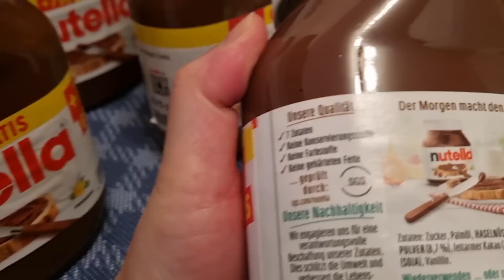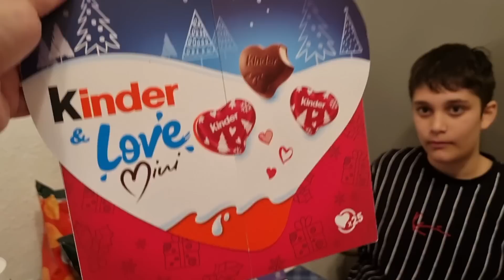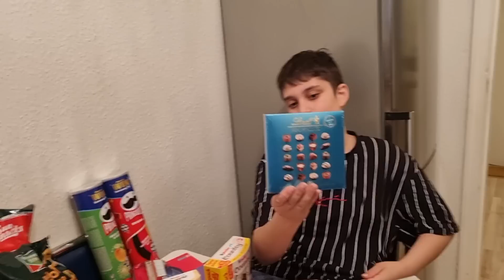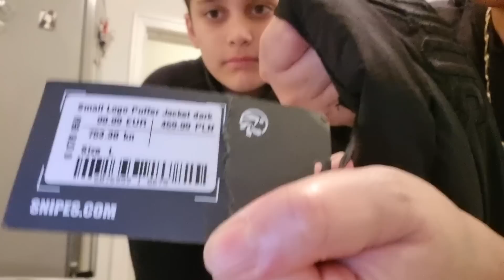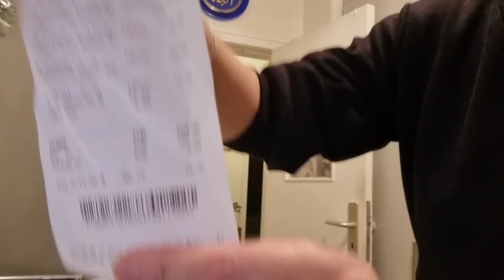❌️MARKETİ TOPLADIK❌️NELER ALDIK❗️ANNE OĞUL GÜNÜ🥰 ENFES AKŞAM YEMEĞİ HAZIRLIĞI ❌️GÜNLÜKVLOG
Merhabalar biz Ercan ve Selma Ailesi. günlük vlog ,yemek tarifleri, temizlik,alışveriş,ev düzen ve sunum videolarımızla kısaca günlük rutinlerimizi sizlerle paylaşıyoruz!
ev icin huzur duasi
ev ici dekorasyonu
ev ici boya renkleri
ev isleri vlog
ev isi nasil cabuk biter
ev için

dip köşe temizlik
dip boyasi nasil yapilir

market alışverişi
market alışverişi almanya
market alışverişi yurtdisi
market fiyatlari
market reklamlari
market saldirisi
market alışverişi videolari
market
dev alışveriş
ev alışverişi
mutfak alışverişi

alışveriş
alışverişi market
alışveriş videosu almanya

kahvalti
kahvaltilik tarifler
kahvalti sunumlari görseller
kahvalti sunumlari
kahvaltida pratik tarifler
kahvaltilik
kahvaltiya ne yapsam
kahvalti tarifleri
kahvaltilik patates
kahvaltilik pratik lezzetler
kahvaltida yapilacak kolay tarifler
kahvalti cesitleri
kahvaltiya ne hazirlasam
kahvaltilik tarifler nefis yemek tarifleri

kilo vermek
kilo vermenin yollari
kilo almanin yollari
kilo almak icin ne yapmaliyim
kilo verme meditasyonu
kilo verme subliminal
kilo verme egzersizleri
kilolu insanlar
kilo veremiyorum
kilo verememe nedenleri

almancilar
almanya vlog
almanca ögreniyorum
almanca sayilar
alman usulu yemek
alman yemegi
almancilar almancilar
alman pastasi
alman usulü

aile vloglari
aile videolari
aile vlog

yemek tarifleri
yemek videolari
yemek yeme videolari
yemek müzikleri
yemek duasi
yemek asmr
yemek yeme
yemek tarifleri kolay
yemek tarifleri akşam yemeği
yemek hileleri
yemek hazirligi vlog
yemek hazirlama

ev
ev turu
ev temizligi
ev turu videolari
ev yemekleri tarifleri
ev yemekleri
ev fiyatleri
ev baklavasi tarifi
ev yapimi
ev dekorasyon fikirleri
ev yapan adamlar
ev baklavasi nasil yapilir
ev temizligi vlog
ev yemegi
ev vlog
ev düzenleme
ev gezelim

vlog
vlog temizlik
vlog videolari
vlog nasil cekilir
vlog esila biltekin
vlog kamerasi
vlog damla altun
vlog icin müzikler
vlog spor
vlog günlük
vlog daily
vlog alışveriş

günlük vlog
günlük makyaj
günlük yemek tarifleri
günlük burc yorumlari
günlük ev temizligi
günlük sac modelleri
günlük spor hareketleri
günlük topuz modelleri
günlük egzersiz haraketleri
günlük almanca konuşmalar
günlük
günlük vlog ders
günlk vlog sessiz
günlük vlog kore
günlük vlog esila biltekin
günlük vlog rukiye cetinkaya
günlük vlog spor
günlük vlog okul
günlük vlog enes
günlük vlog nasil cekilir
günlük vlog yabanci
günlük vlog ecrin su coban

mutfak bahane
mutfak turu
mutfak dolabi modelleri
mutfak dolabi boyama
mutfak düzeni
mutfak bahane son bölüm
mutfak dolabi kaplama
mutfak temizligi
mutfak
mutfak yenileme
mutfak tezgahi boyama

düzen
düzen videolari
düzen vlog
düzen asmr
düzen videolari yapanci
düzen videosu

alışveriş vlog
alışveriş market
alışveriş almanya
alışveriş videolari
alışveriş vlog kiyafet
alışveriş kiyafet
alışveriş asmr
alışverişim
alışveriş

sila yolu 2022 yeni
sila yolu
sila yolu kapikule gir
sila yolu vlog

dolap
dolap düzenleme
dolap düzeni
dolap alışverişi
dolap ici düzeni
dolap ici düzenleme
dolap ici düzenleyici

düzen
düzenleme videolari
düzen temizlik videolari
düzenli yasam
düzen vlog